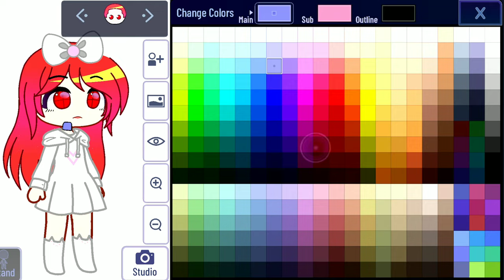I redesigned my first ugly oc and this is how it turned out (gacha club) 😲😱